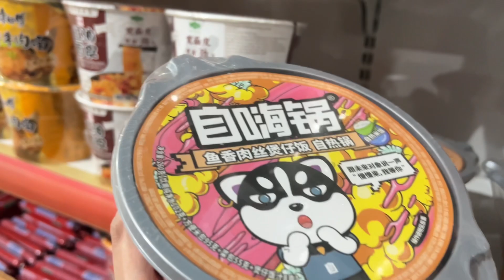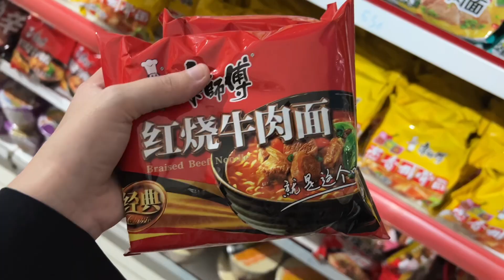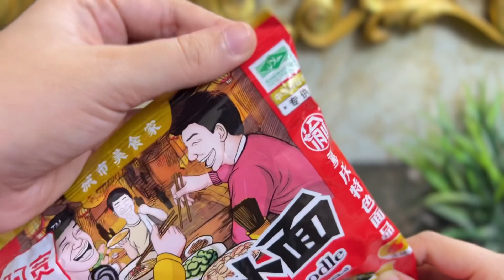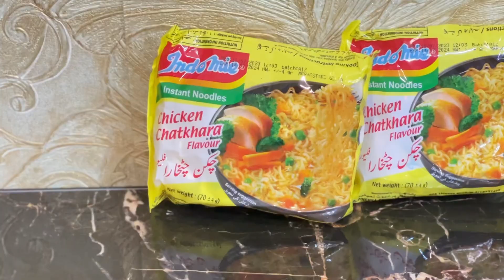Restocked Korean Snacks || China Park || Korean food || Sawera.b. ♥️